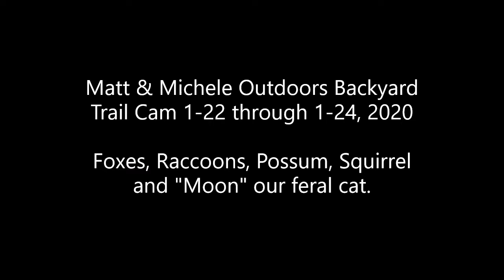MMO Trail Cam 1 24 2020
Compilation #3 in our Backyard Cam series. We knew we had a lot of little fur-babies roaming about our property before having the trail cam, we just didn't know how many! In this video, we get a little better view of the beautiful fox that's been eluding clean, clear shots so far. And we see a bunch of raccoons and possum. There's one spot where we capture a still of our feral cat "Moon" sprinting back toward her safe space at our house. What she's running from, we never get to see. We're guessing the fox. (She's super cautious but will not come in. We've tried for years.) Enjoy!